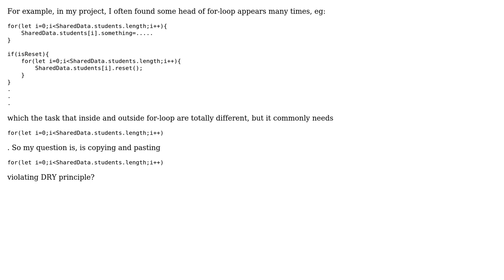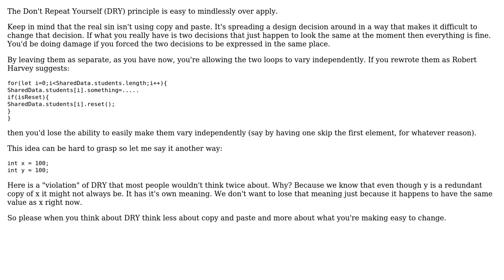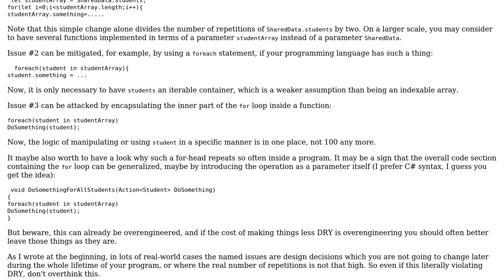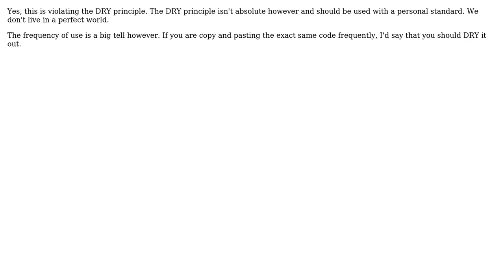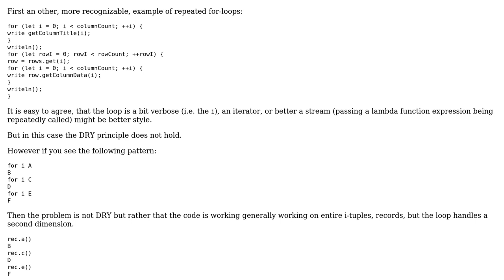Is copy and paste the head of for-loop (e.g.:for(let i=0;i‹something.length;i++)) violating DRY...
Software Engineering: Is copy and paste the head of for-loop (e.g.:for(let i=0;i‹something.length;i++)) violating DRY principle?

With thanks & praise to God, and with thanks to the many people who have made this project possible! | Content (except music & images) licensed under CC BY-SA | Music | Images & others | With thanks to user svidgen user ocomfd user Joop Eggen user Doc Brown user candied_orange user Aliminator and the Stack Exchange Network Trademarks are property of their respective owners. You are responsible for your own actions.